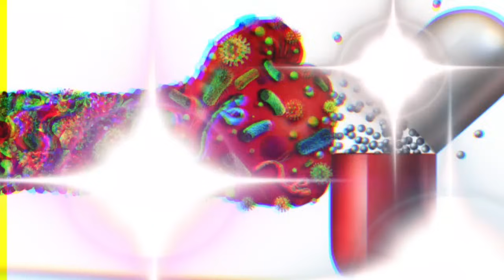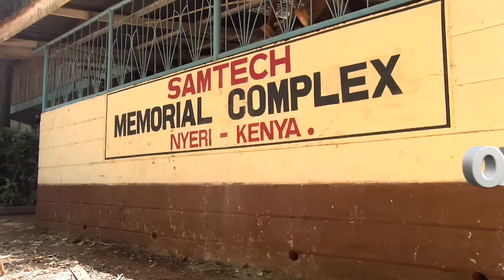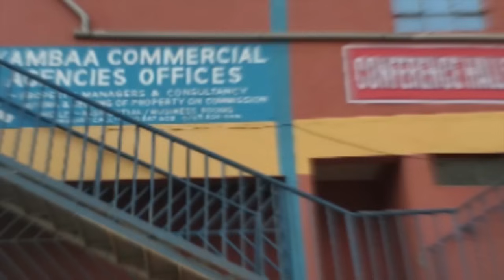Ùrathi wa CHIEF ANTICHRIST NGARAMA wa KARANU kùhinga ona agìtagwo mùgùrùki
Ngarama arathire atì ùthamaki wa Ruto na Rigathi nì wa nduma, ùkùringa thii watùke ta irenge na ndùngìnina mìaka ìrì tondù nduonetwo na Mugo wa Kibiru. Ngarama arathire o riri President na mùnini wake makoretwo mota mìhìtwa ya wathani.

Twìre nùù ùcio ùngì ùngìenda tùrehe agùtunye nduma.